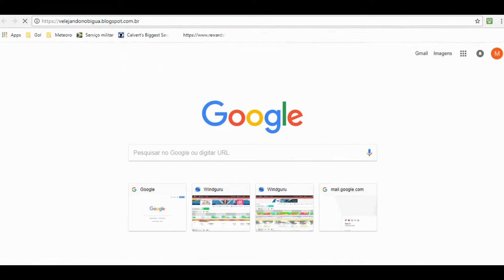VLOG 15 - BIGUÁ EM BENALMADENA - ESPANHA - VISITA À FAMÍLIA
Depois de deixar Portugal, nosso primeiro porto de parada foi Benalmadena, na província de Málaga, na Espanha. Este não é um destino muito comum para os velejadores, mas viemos para cá porque a irmã da Alessandra vive aqui e as crianças estavam loucas para ver os primos. Fazia 7 anos que eles não se viam!
Foram poucos dias, mas suficientes para matar um pouquinho das saudades.
Este vídeo é curtinho porque mostra os 5 dias que ficamos aqui. Mostra também o "perrengue" da passarela para entrar e sair do barco aqui no mediterrâneo.
Partimos de Benalmadena direto para as Ilhas Baleares, mais precisamente  Formentera. Este é o próximo vídeo. Nele mostramos a água mais linda que já vimos na vida.  Até lá!